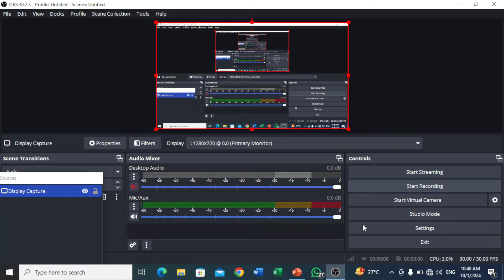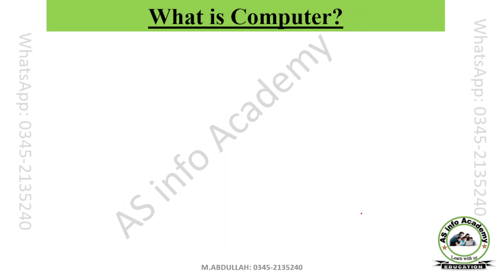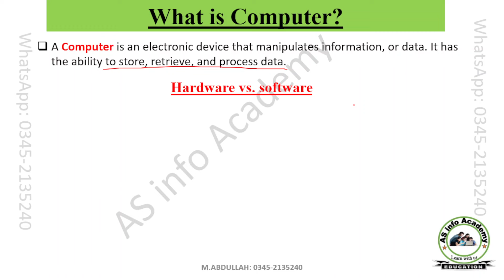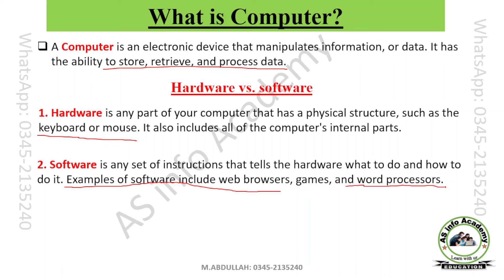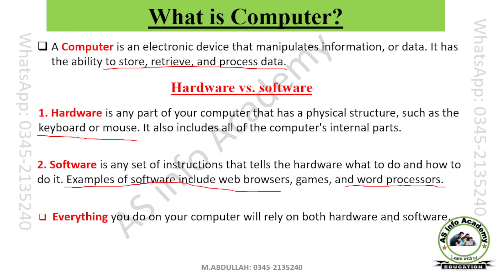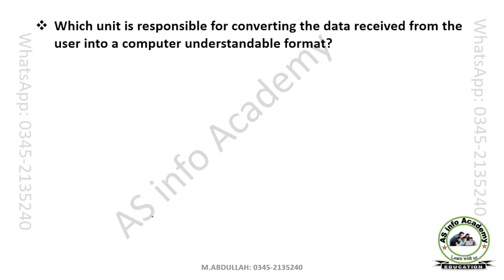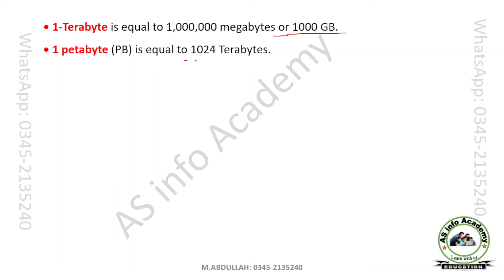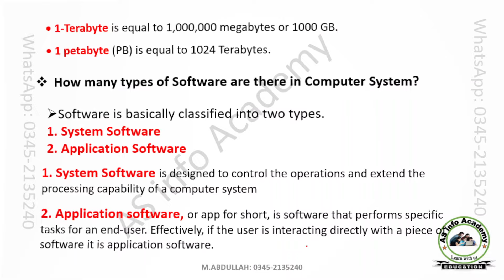IB Written Test Preparation 2024| IB written syllabus 2024| IB test date 2024| IB past paper 2024